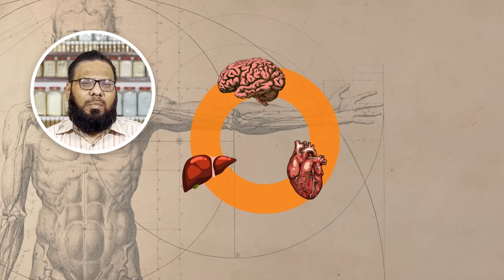Harmal Beej Ke Jismani/Rohani Fayde! Harmal Seed Benefits | Dr. Ibrahim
Today, Dr. Ibrahim explores the amazing Harmal Seeds and their many benefits. These incredibly tough seeds thrive in the hot desert on rocky, gravel, and sandy surfaces. Uncover the secrets of Harmal Seeds in Ayurvedic medicine (harmal ke fayde). They have numerous advantages, such as being antiseptic and helping with asthma, paralysis, stomach and urinary problems, epilepsy, and menstrual disorders. However, it's critical to know any potential side effects (harmal ke beej ke fayde).

Dr. Ibrahim will also share a captivating spiritual tradition. Witness the burning of Harmal Seeds in cotton cloth, wooden dust, or curled scraps. Inhaling sacred smoke protects against evil spirits (harmal ki dhoni/dhuni). But wait, there's more! Prepare to be amazed by Harmal Seeds' extraordinary grip-enhancing properties. Experience increased skill and agility, like a skilled commando or army personnel. Other names of Harmal include Syrian rue, wild rue, African rue, and Peganum harmala.